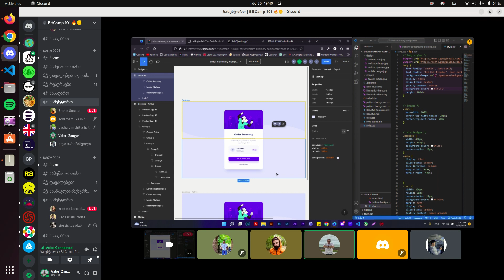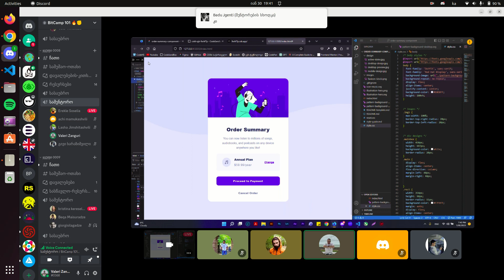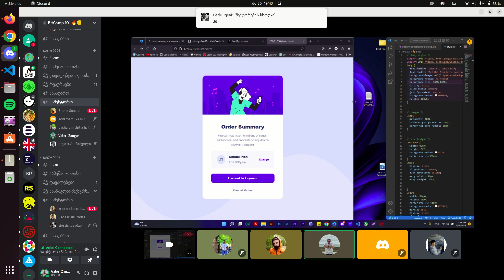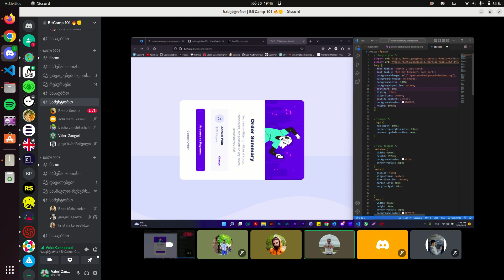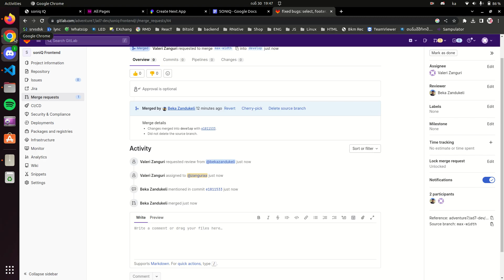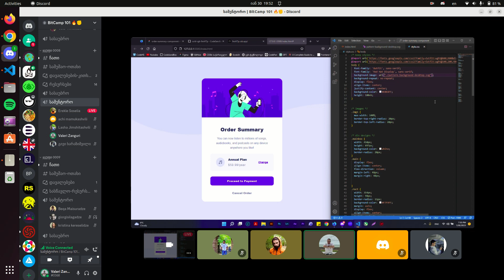Background image properties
ვიდეოში ვსაუბრობთ თუ როგორ შეიძლება css-ის მეშვეობით დავადოთ ბექგრაუნდად ფოტო და რა პროპერთები აქვს.